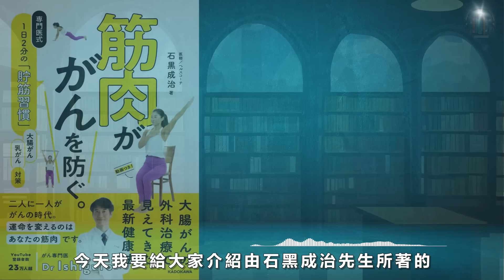"每天2分钟力量训练，让您远离癌症！"🌟【23分钟讲解《肌肉可以预防癌症》】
[视频简介]

欢迎来到本频道！今天我们探讨一个非常重要的话题：如何通过力量训练预防癌症。
我们将深入了解石黑成治博士在他的著作《肌肉可以预防癌症》中所揭示的力量训练对健康的诸多好处，尤其是其对抗癌症的潜力。
提供了在日常生活中随时进行简单力量训练的方法，包括利用空闲时间进行短暂的力量训练。
了解如何通过力量训练改善健康、预防癌症，并提升生活质量！

【亚马逊链接】
筋肉が がんを防ぐ。 専門医式 1日2分の「貯筋習慣」